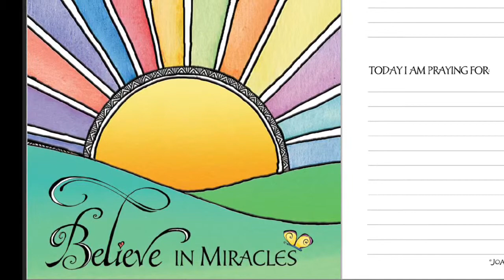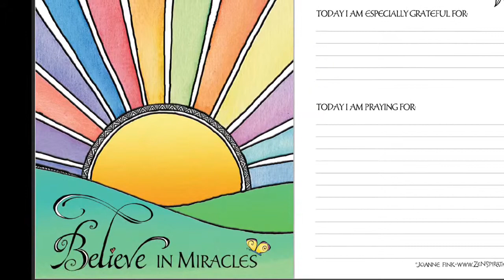A prayer for surrendering feelings of powerlessness, let them be replaced with love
For more info about CPTSR/ CPTSD/ codependency/ co-narcissism, just enter any of those terms in the search bar (in the website footer)

Debbie Happy Cohen is a master coach with a graduate degree in counseling. She's the founder of Joy-Based Living, an online global conversation where people develop the skills to create (internal and external) environments so that JOY can thrive in their lives.

Many people who are committed to having joy in their lives are people who have known its exact opposite. Therefore, we explore many aspects of joy, including its shadows. Awareness, acceptance and action are keys to opening the doors to greater joy; and courage is strengthened when people experience connection.

The Joy-Based Living E-book offers 12 foundational practices to help you get in touch with your feelings, make a deeper commitment to yourself, and step up into becoming who you really are. It’s a great supplement any holistic practice, including therapy and coaching.